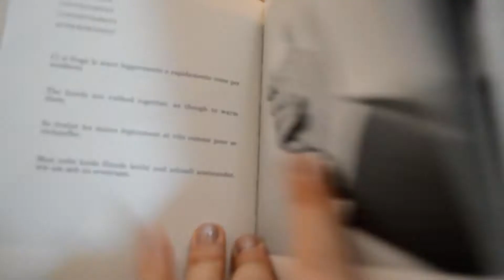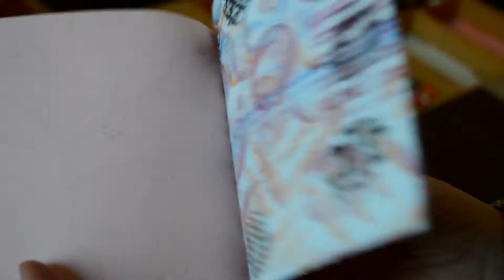MUBA museum visit